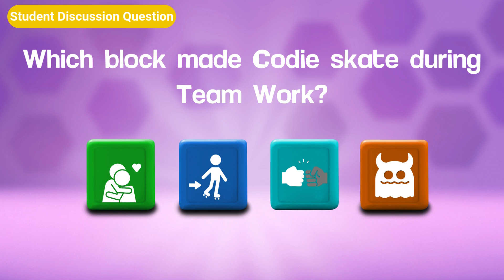Codie Blocks Short - Team Work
Codie Blocks Mini Lesson - Team Work! 🔍  Wow! Team work really does make the dream work! Can you figure out what block made Codie skate during team work? 🛼

In this Codie Blocks Mini Lesson, Mia is teaching Codie how to work and play with a team—but Codie has never done that before! Help him navigate learning how to work together!

👀 Watch the scene, think through the coding challenge, and choose the right block to help Codie out. Then, see if you got it right!

🎯 Learning Objectives:
✅ How to use the SKATE block 🛼
✅ How coding can be used to understand team dynamics 🫂
✅ Bugging simple two-step code to build off in the future 🛠️

Run the code! 🤖💫